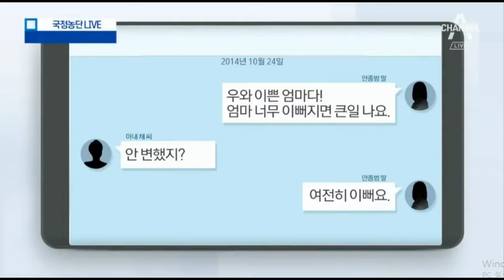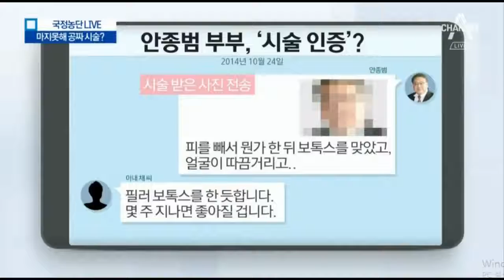김영재 박채윤 병원에서 시술 받은 안종범 부부, 카톡 메시지로 인증